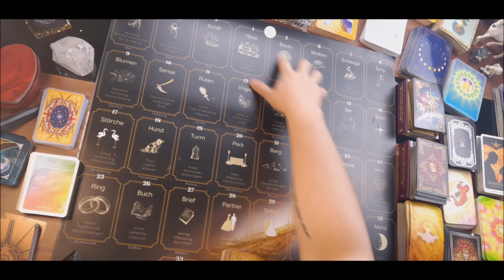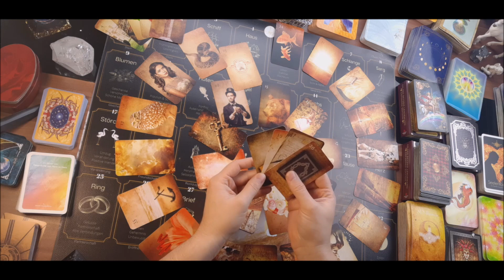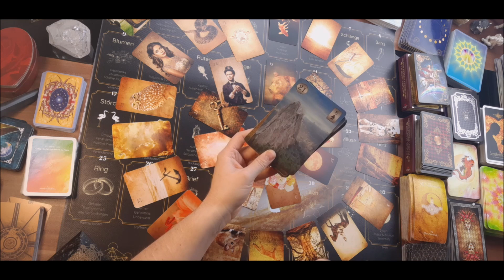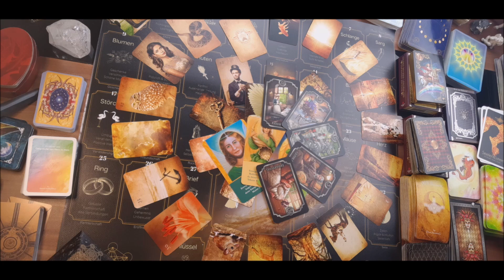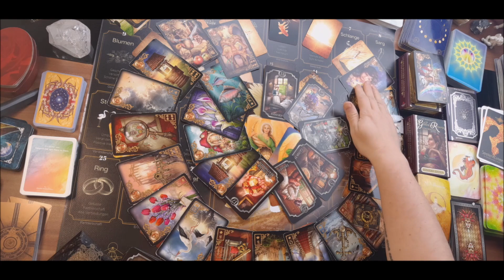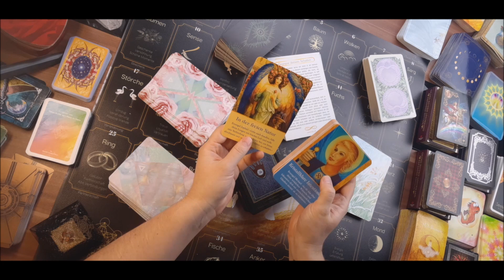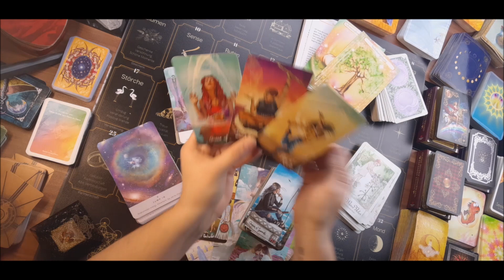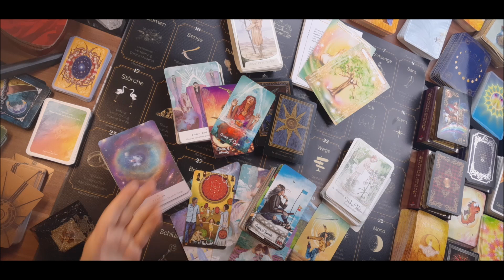Update Liebe 💖 Es geht um Dich 💖und Botschaften für alle LichtarbeiterInnen 💖